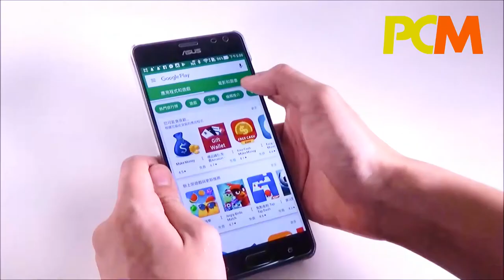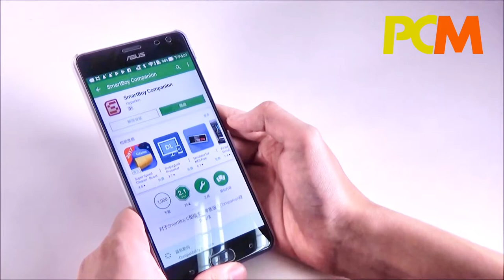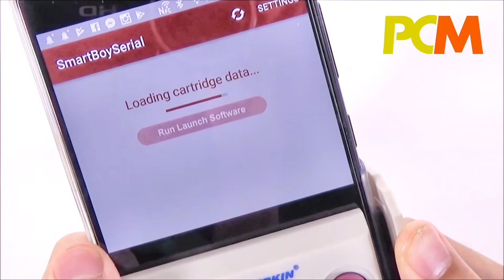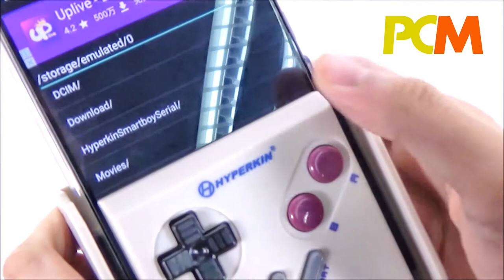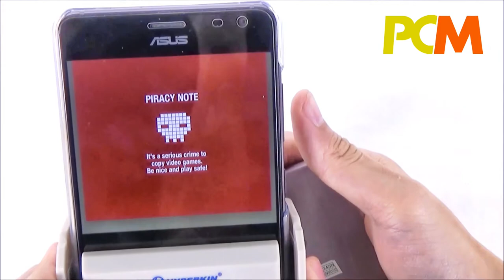用手機玩 GameBoy 帶—— SmartBoy 有辦法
GameBoy 是不少人的童年回憶，可能大家手上還留有幾塊遊戲。不過今時今日，不要說找部仍然能正常運作的 GameBoy 很難，手提遊戲也已經轉到手機上。這個 SmartBoy 就可以讓大家手上的 GameBoy 帶重生。